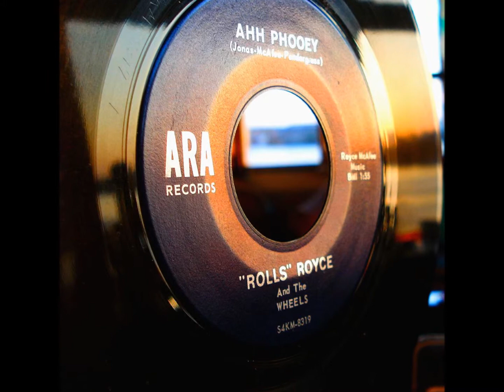*** ROLLS ROYCE & THE WHEELS - AHH PHOOEY ***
ROLLS ROYCE & THE WHEELS - AHH PHOOEY - label ARA S4KM 8319  ( songcredits Jonas-McAfee-Pendergrass ).
bassist James Anderson tubecomment:
Update on the musicians...That would be Royce McAffee on drums, Lynn Pendergrass on the organ, James Anderson on bass, Joe Jonas on congas. Brandy Herbert and Tim Cooper. Both guitar players. Rolls Royce & The Wheels were sessions players here in Dallas Tx mostly doing commercials and jingles for radio. We released several single back in the day. We were also the band to back Mary Smith..aka Lady Wilde who had a fairly big hit in 1965 called "Poor Kid". If you need any other info let me know, most of us old geezers are still around.